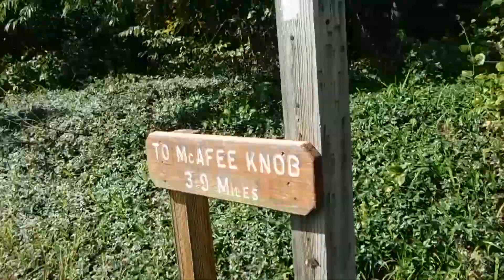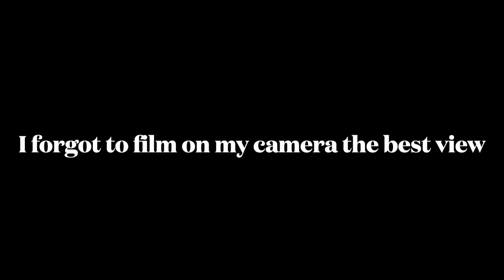Mcafees Knob Hike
on October the 6, a wild adventure went down